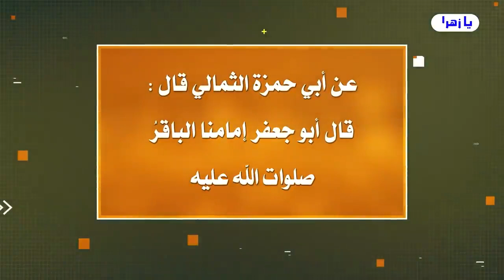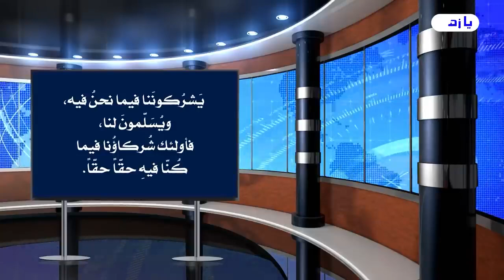عش آل محمد صلوات الله وسلامهُ عليهم أجمعين ومأوى شيعتهم ( قُم ) // عبد الحليم الغزي